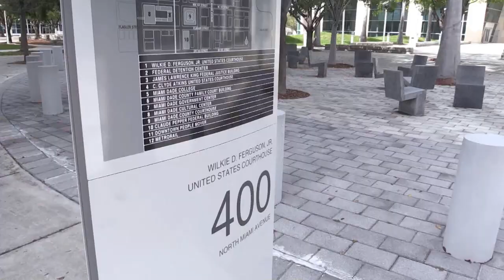La "enfermera" de Chávez y su esposo, condenados a 15 años de cárcel cada uno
La ex tesorera nacional de Venezuela Claudia Patricia Díaz Guillén y su esposo, Adrián José Velásquez Figueroa, fueron condenados este miércoles en EE.UU. a 15 años de cárcel y tres años de libertad vigilada cada uno, por cargos de lavado de dinero.